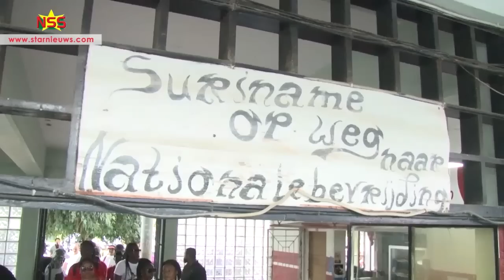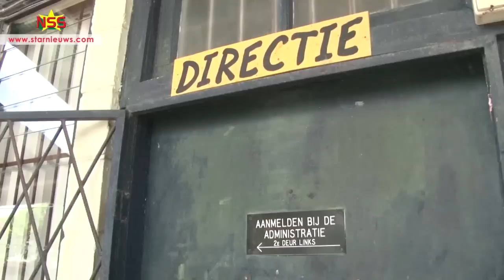"Geen geld geen school, geen brood geen school!" Samenvatting protestmars van school naar school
"Geen geld geen school, geen brood geen school!" De trekkers zijn tevreden over de protestmars. Het ligt aan de regering om te reageren wordt er gesteld. Een samenvatting: